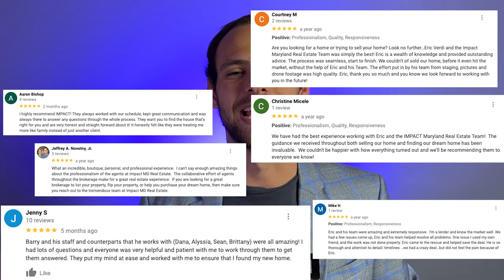URBANA MARYLAND | Top 9 Reasons to move to Urbana Maryland 2023!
Let's discuss the Top 9 Reasons to move to Urbana Maryland 2023! Urbana Maryland has so much to love! As someone with over 15 years living in this community , I wanted to dig deep and share the Top 9 reasons I love Urbana. This video is more bias and personal than most. These are the reasons that out of all the Maryland suburbs, that this suburb is a great destination looking to make the move to Maryland. The reasons include the location, amenities, the trees, things to do, small town feel, the sense of community, and the people. Urbana Maryland also offers plenty of different housing options. You can purchase new construction or resale homes, both in neighborhoods or out on your own land. See why I love to call Urbana Maryland home!

If you want to know everything about eating, sleeping, working, playing, the good, and the bad of living in Maryland , then subscribe▶ and tap the bell🛎 for notifications so you can be the first to know about the current market in Maryland😁

We get calls and emails everyday from people just like you looking to make the move to Maryland.

Sean McGrady Real Estate Agent | License Number #5006428